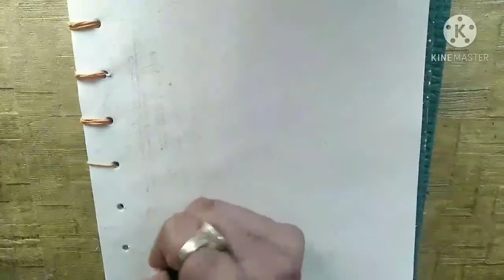How to draw romantic couple with umbrella on beach || Valentine’s couple on beautiful beach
Title :How to draw romantic couple with umbrella on beach ||
Valentine’s couple on beautiful beach

Hello viewers
As you know that today is valentine's Day,today we will show you a romantic drawing .
which will increase your valentine's Day happiness even more.

thankyou.